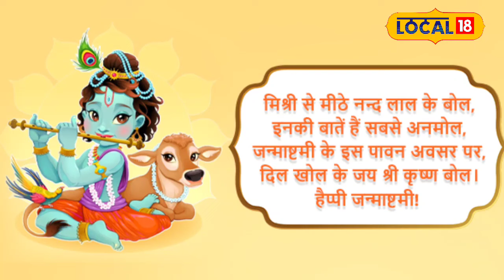Janmashtami 2024: कब है Shri Krishna Janmashtami? जानें शुभ मुहूर्त, दुर्लभ योग और महत्व!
Janmashtami 2024 Date: When is Janmashtami? Nowadays everyone is asking the same question. The 2nd date is coming up. But on which day the festival will be celebrated, know in this article.
Janmashtami 2024 Date: जन्माष्टमी कब है? आजकल हर कोई यही सवाल कर रहा है. 2 तारीख सामने आ रही है. मगर त्यौहार किस दिन मनाया जाएगा, जानें इस आर्टिकल में.